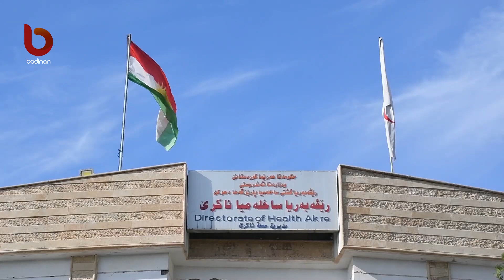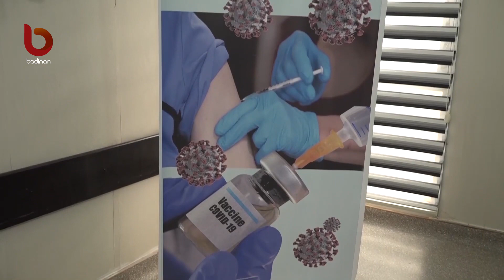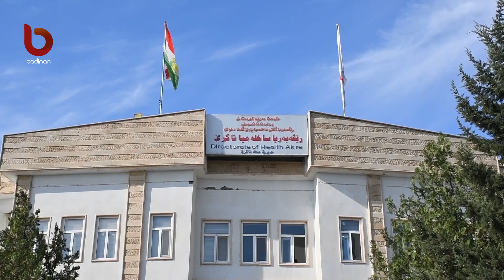ئاكرێ پێنج تیمێن گه‌روك دێ سه‌ره‌دانا خواندنگه‌ه و بنگه‌هێن سه‌ربازی كه‌ن